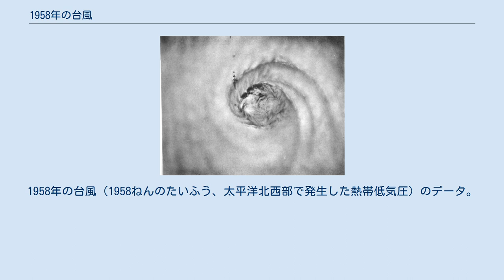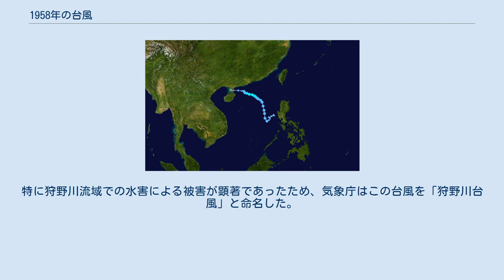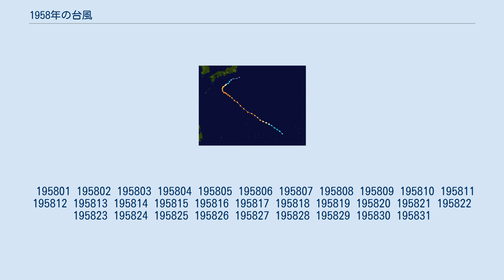1958年の台風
1958年の台風（1958ねんのたいふう、太平洋北西部で発生した熱帯低気圧）のデータ。
 この年、日本には15個の台風が接近し、うち4個が本土に上陸した。
 4個の上陸台風のうち、「台風銀座」と言われて例年のように台風に襲われる九州・四国・紀伊半島へ上陸したのは、8月の台風17号（紀伊半島に上陸）のみであり、7月の台風11号、9月の台風21号と台風22号がいずれも関東地方やその近辺（静岡県など）に上陸した。
中でも9月26日に静岡県伊豆半島に接近した台風22号は、翌27日に神奈川県に上陸して、静岡県伊豆地方と関東地方に豪雨による甚大な被害をもたらした。
特に狩野川流域での水害による被害が顕著であったため、気象庁はこの台風を「狩野川台風」と命名した。
 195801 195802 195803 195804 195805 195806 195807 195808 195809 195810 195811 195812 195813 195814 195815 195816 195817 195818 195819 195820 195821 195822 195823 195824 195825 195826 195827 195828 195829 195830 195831